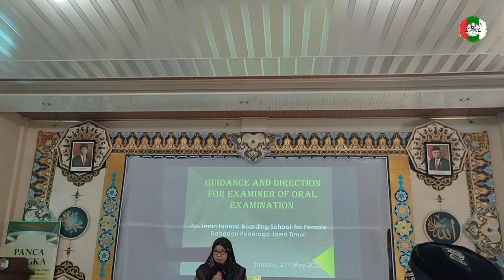Pengarahan untuk penguji Lisan semester 2 Ponpes Al Iman Putri Ponorogo tahun 2023